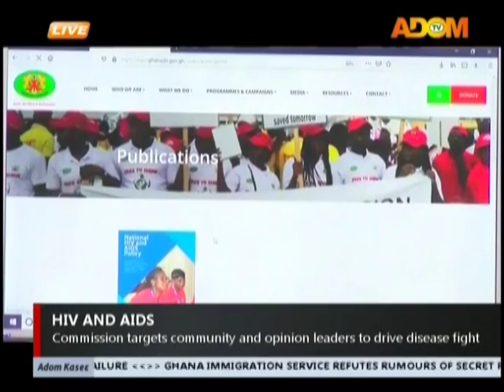Apomuden - Adom TV News (1-11-19)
Apomuden